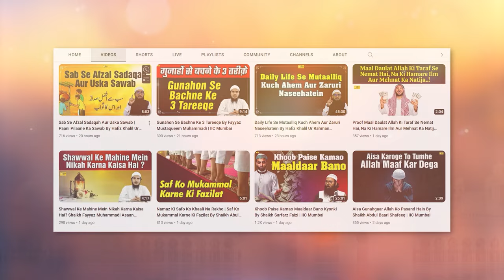Nafe RA Maula Ibn e Umar RA Ki Zindagi Ka Tazkira | Salaf e Saleheen Series Ep.26 | IIC Mumbai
Bank Account Details:
ILM FOUNDATION
ICICI Bank
Savings account
IFSC CODE-ICIC0001028

Nafe RA Maula Ibn e Umar RA Ki Zindagi Ka Tazkira | Salaf e Saleheen Series Ep.26 | Hafiz Khalil Ur Rahman Sanabili | IIC Mumbai